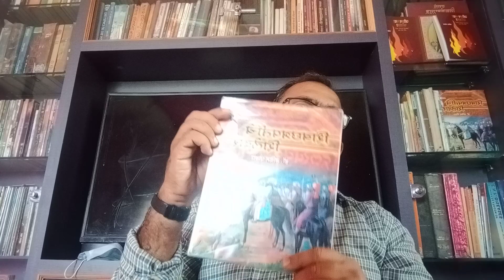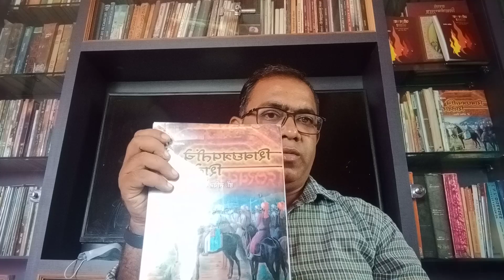जीवा महार नव्हे महाले। जीव महाले। छ.शिवाजी महाराज। संभाजी महाराज। कारी। आंबवडे। डॉ. सचिन पोवार।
जिवा महाले हे महार जातीचे होते। बिरवाडीच्या कुस्तीच्या मैदानात जिवा महाले व तानाजी मालूसुरे यांची कुस्ती जुंपली होती असा खोटा इतिहास जाणीवपूर्वक पसरवला जात आहे । जीव महाले यांचा संपुर्ण व सत्य इतिहास जाणून घ्या खलील व्हिडिओच्या माध्यमातून
# जीवा महाले यांची संपूर्ण माहिती
# जीवा महाले समाधी
# होता जीवा म्हणून वाचला शिवा
# आंबवडे तालुका भोर
# आंबवडे झुलता पूल
# प्रतापगडाचा रणसंग्राम
# अफजलखान
# कान्होजी नाईक जेधे
# जावळीचा चंद्रराव मोरे
# प्रतापगड